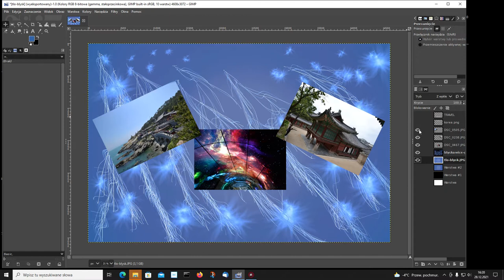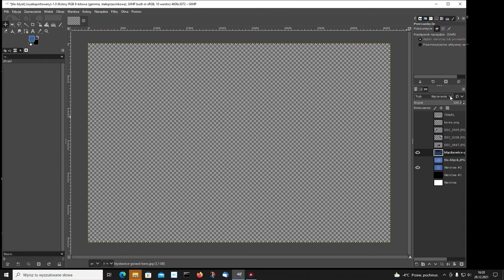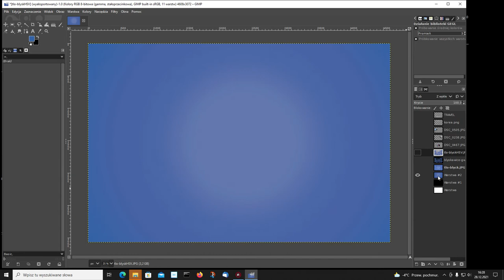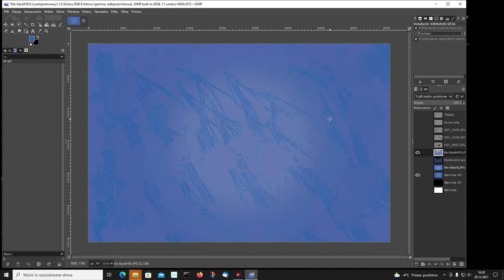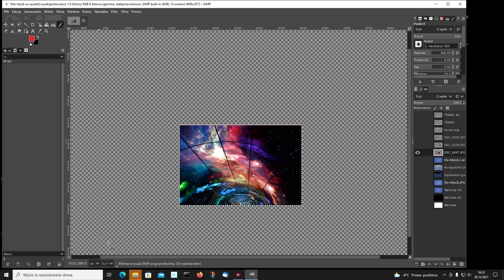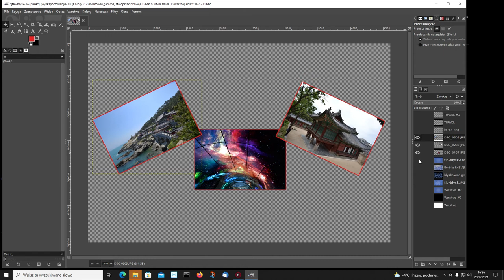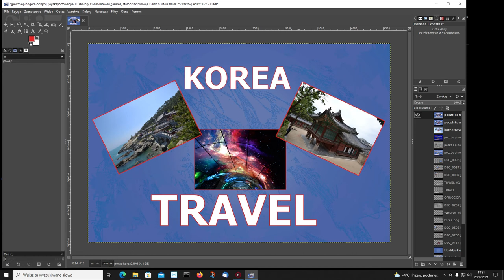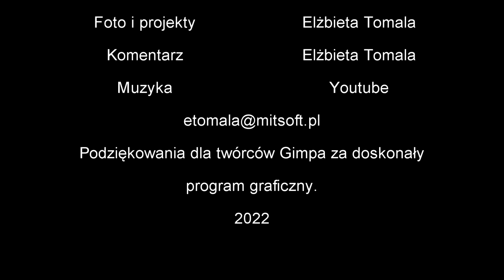Gimp 2. Przygotowujemy tło folderu reklamowego lub pocztówki.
W tym odcinku pokażę jak dostosować albo zmienić tło folderu reklamowego lub pocztówki. Pokażę też w jaki sposób zrobić ramki do wybranych zdjęć. Jak posługiwać się warstwami w Gimpie. Jak eksponować napisy. Jak korzystać z narzędzia powiększania, kubełka, pędzla, gradientu.